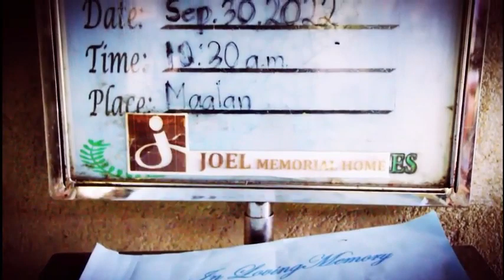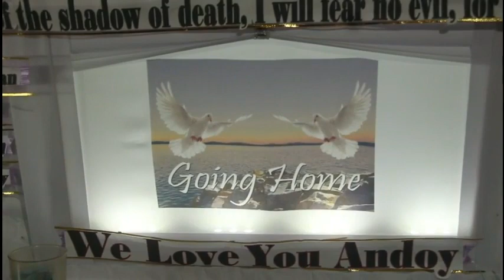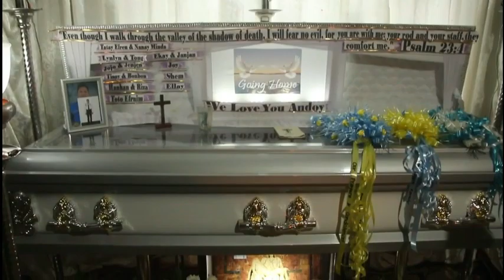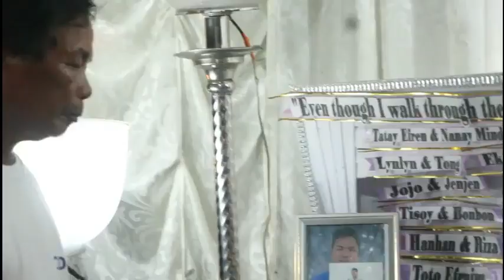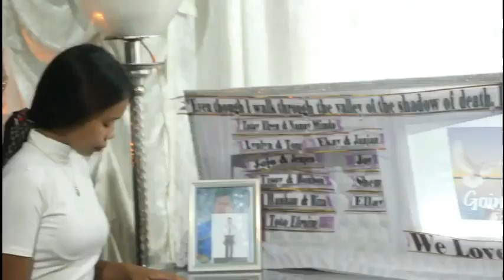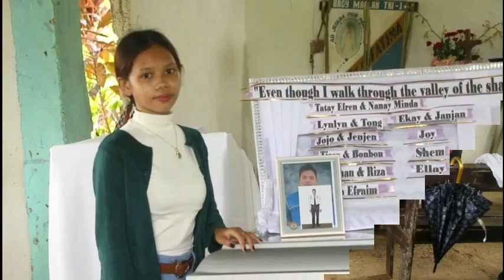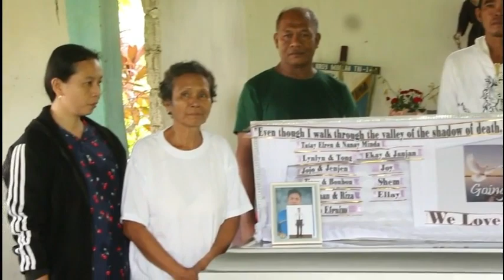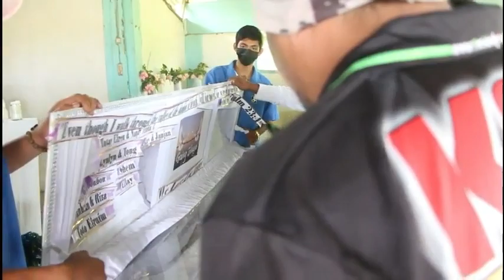Efril Dilla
janrenzphotovideo